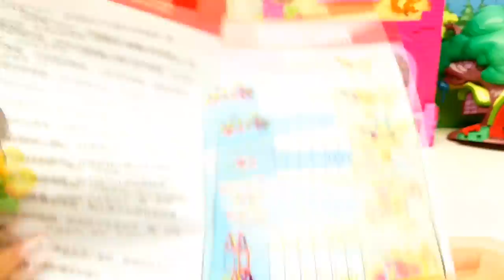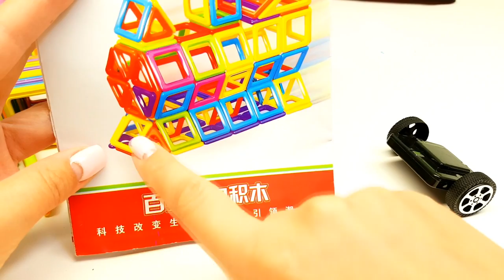Dora l'esploratrice COSTRUISCE UN TRENINO GIGANTE con le CALAMITE MAGICHE 🚂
Magie con Trenino!